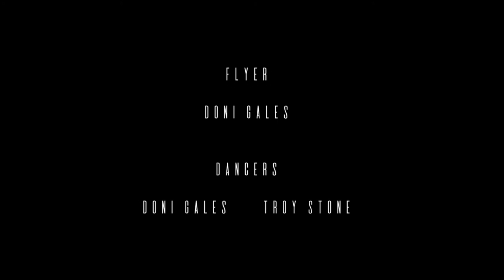- E M P I R E - an indoor skydiving & dance creative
The cross between creativity, body flight and dance.

Thanks to Deem flywear & Skyhelmets!